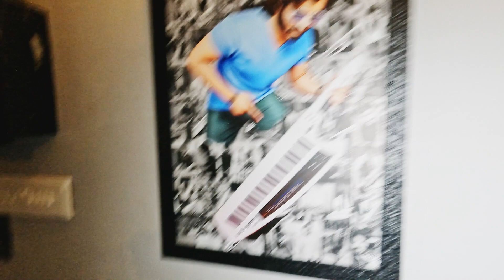UPCOMING ALBUM SONG | COMPOSING SESSION | AGR | JOSHUA | SHEIK MEERA | JOHN SANTHOSH | AGR STUDIO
Something BIG coming soon